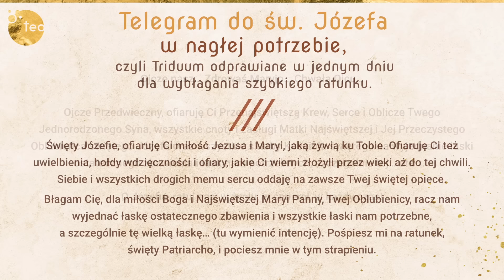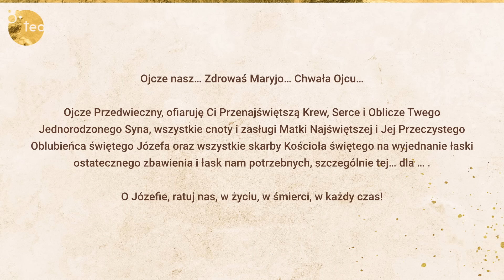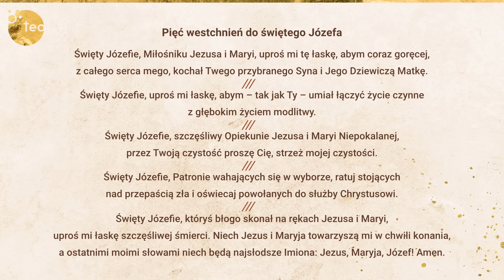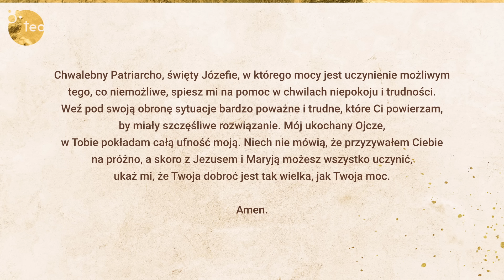Telegram do św. Józefa - modli się ks. Teodor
Teobańkologia zachęca do modlitwy Telegramem do św. Józefa recytowanym przez ks. Teodora.

Telegram do św. Józefa w nagłej potrzebie jest odmawiany w celu wyproszenia szybkiego ratunku. Podane modlitwy można odmówić trzykrotnie w ciągu dnia: rano, w południe i wieczorem. Jeżeli intencja jest sprawą bardzo pilną (np. wyjednanie nawrócenia dla niebezpiecznie chorej osoby), wtedy możliwe jest odprawienie tego nabożeństwa w trzech kolejnych godzinach.

Wstawiennictwa św. Józefa wzywają zarówno mężczyźni, jak i kobiety. Patronuje ojcom, matkom, cierpiącym, konającym, pracującym, młodzieży, uchodźcom - wspiera każdego, kto się do niego ucieka.

Św. Bernardyn ze Sieny powiedział: „Nie ulega wątpliwości, że Chrystus wynagradza św. Józefa teraz nawet więcej, kiedy jest on w niebie, aniżeli był on na ziemi. Nasz Pan, który w życiu ziemskim miał Józefa jako Swego ojca, z pewnością nie odmówi mu niczego, o co prosi on w niebie”.

Święty z Nazaretu jest uosobieniem męstwa, siły i wiary - zaufał Bogu, choć z ludzkiego punktu widzenia wcale nie było to łatwe. Św. Józef, jak Maryja, powiedział Bogu tak. Oddając mu swoje życie, powiedział: „Prowadź nas, mnie i moich bliskich, ufam Tobie”.

Pamiętając, że został wybrany na OPIEKUNA Syna Boga, zanośmy do niego z ufnością nasze ważne sprawy i naszych bliskich.

Zachęcamy również do modlitwy Litanią do św. Józefa i 30-dniowym nabożeństwem do św. Józefa

💙  Jeżeli czujesz, że to odpowiedni moment to zapraszam Cię do dalszego współtworzenia Teobankologii, by mogły powstawać kolejne dzieła na chwałę Bożą. Może to pomysł na ofiarowanie jałmużny wielkopostnej? Twoje serce podpowie Ci najlepiej.